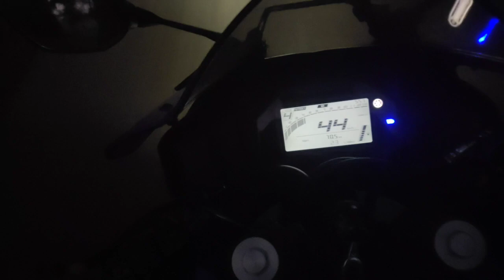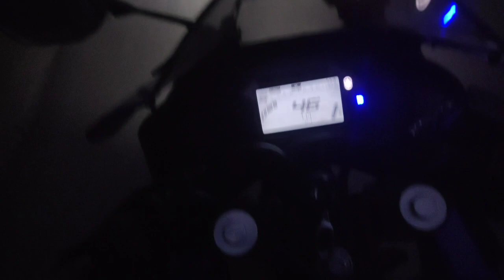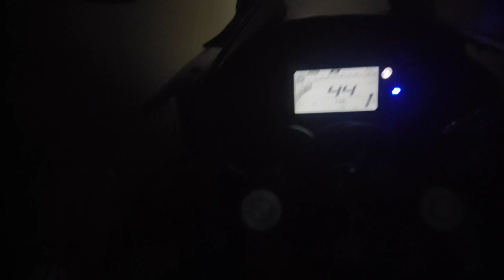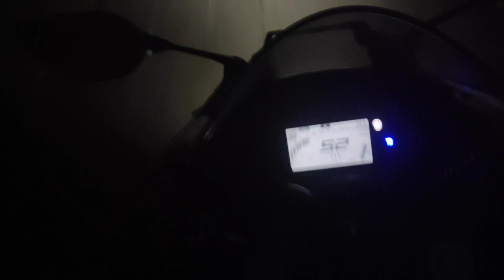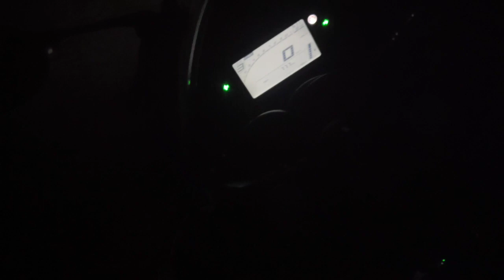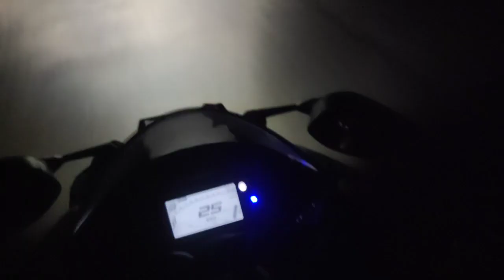The Vlog of shivalik mountains with r15 v4 water fountain some information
R15v4 in mountain
R15 v4 off-road
the Shivalik vlog
R15 night mode
R15 v4 in hills
The Vlog of shivalik
water fountain some information
water fountain in mountains
the ride yamaha R15 v4

Hello guys In this video and vlog you will see r15v4 bike in Shivalik mountains in night.I have tried my best in this video.  I also told about a water fountain in this video.  Hope you will enjoy it very much.

                     🙏Thankyou 🙏